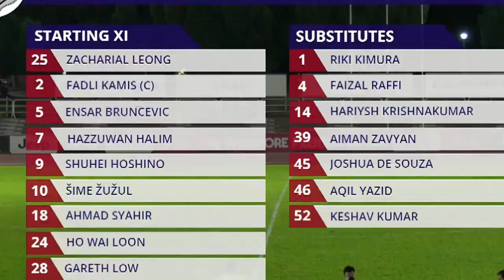2021 AIA Singapore Premier League: Balestier Khalsa vs Hougang United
Venue: Toa Payoh Stadium
Score: 3-2 (Puvan Raj 10’, 35’, Sime Zuzul 85’ | Gilberto Fortunato 53’, Shawal Anuar 62’)